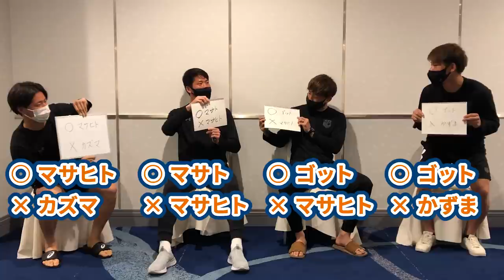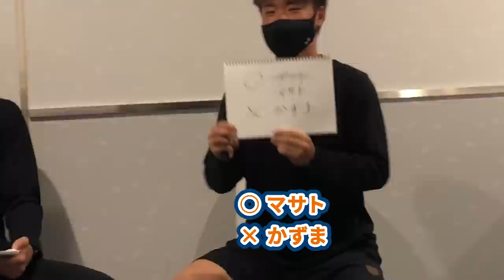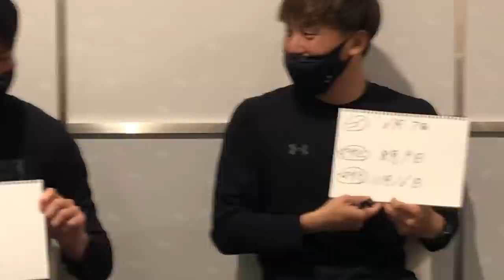大宮アルディージャ 96年組トーーク! MF26小島幹敏 GK44後藤大輝 DF25高山和真 MF41小野雅史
大宮アルディージャアカデミー出身、1996年生まれの同級生によるトークです！